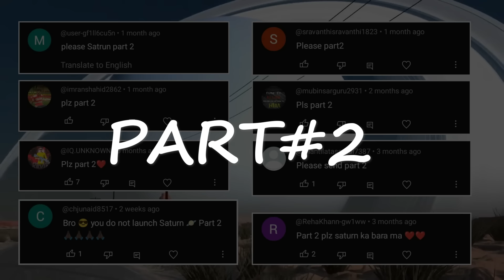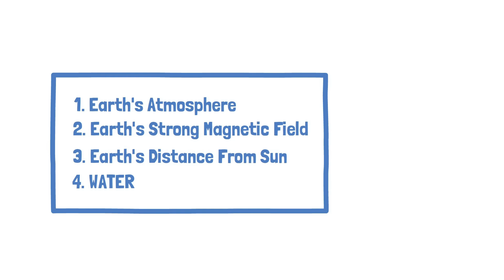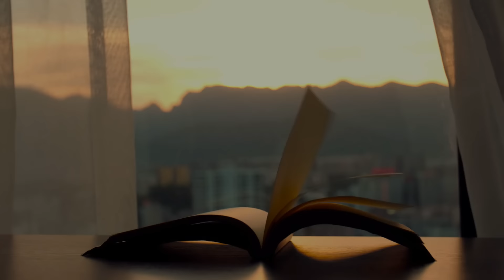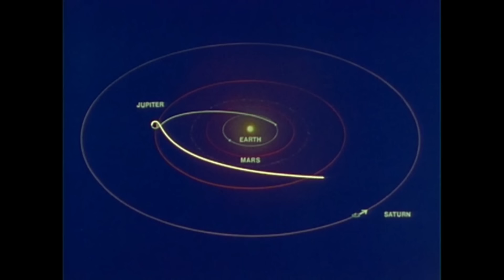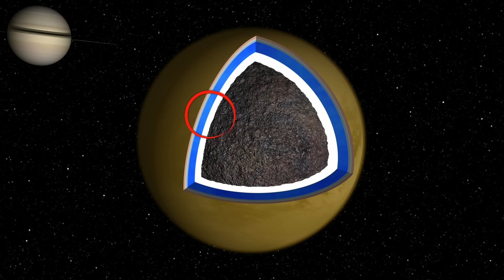Life on Titan: A Journey Across Saturn's Largest Moon | Info Family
Titan is the only moon in our solar system which is similar to "EARLY EARTH" Where subsurface oceans and complex chemistry might hold the key to discovering life.